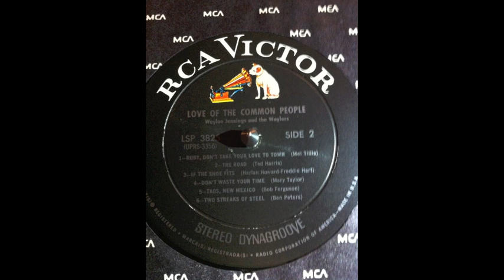Waylon Jennings and the Waylors - Taos,New Mexico